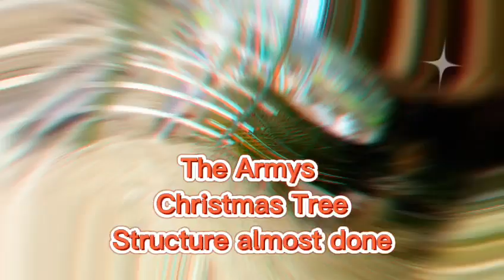ZONE CLUSTER 12, PASKONG SAYA SA SUAREZ 2022 | CHRISTMAS DECOR COMPETITION PREPARATIONS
Zone cluster 12. Paskong Saya sa Suarez Christmas Decor Competition Preparation Activities. As of Nov. 29, 2022. Join the Fun.